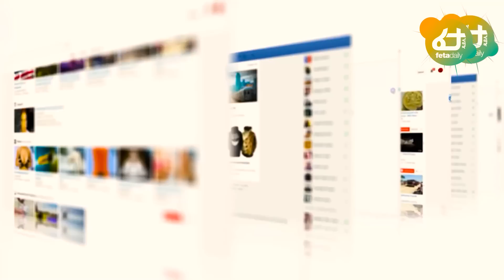Ethiopia - መንግስት ስለኤርትራው የጦርነት ወሬ መልስ ሰጠ፣ የአማራ ክልሉ ግድያ፣ የሃዋሳው ሰልፍ፣ የኦነግ ሸኔ ታጎቾች ጥሪ